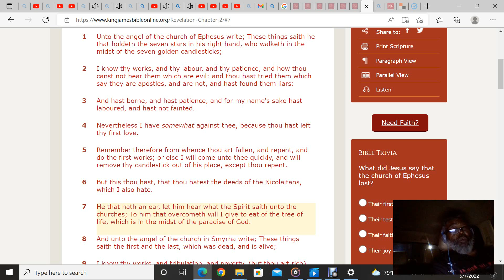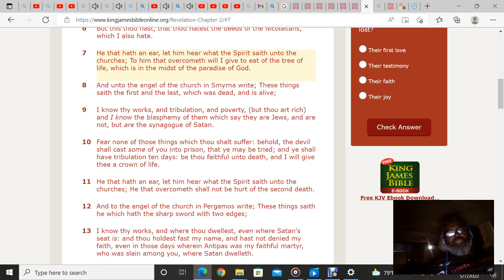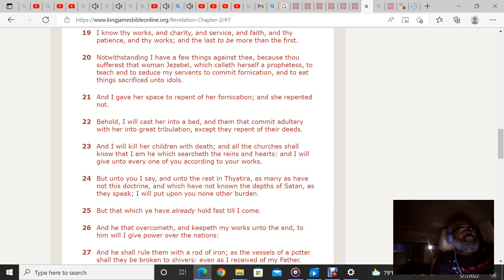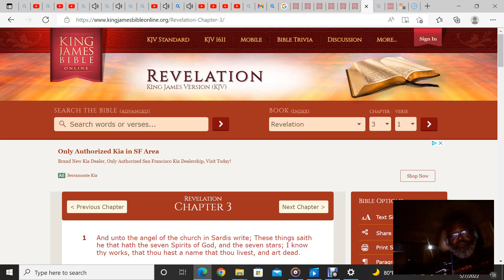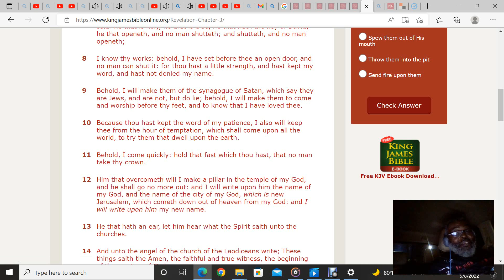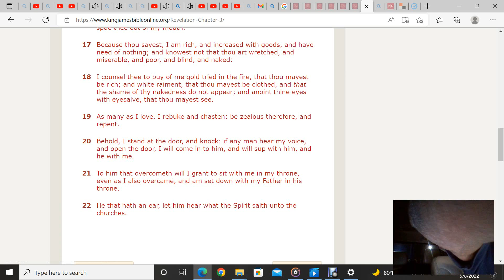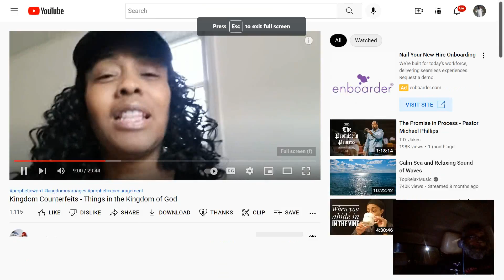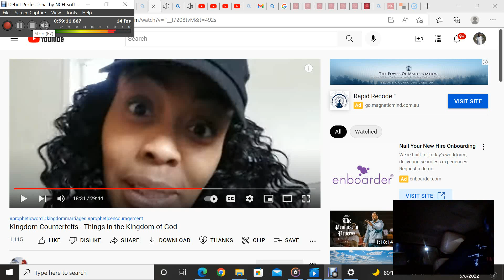Titled 120 Revelation 2 And 3, Taught In Completion, By God Christ Azz Peck, Adam "Adonai" Lord Jack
Azz A Man Thinketh, So Iz Heagh, MAN Iz, "Majestic Angel Now", The Re-Renewing, Re-Known "This Peck Azz Christ Azz Meagh, God Daddy", Pop'z, Pop Of Pop'z Ghost, The Holy Ghost, Inflating All, With My Spirit !